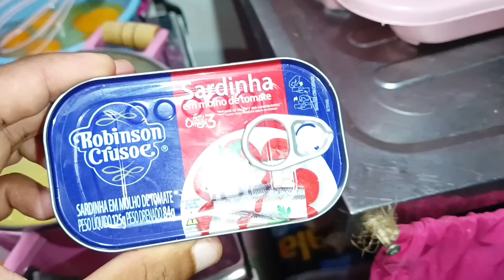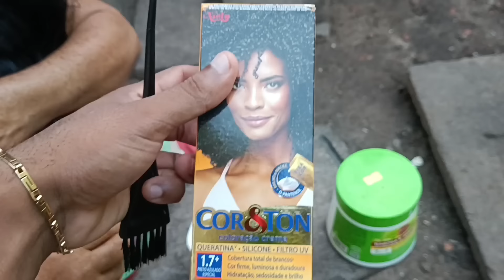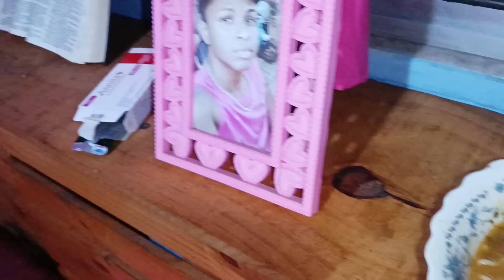NOITE DE MUITA CHUVA NO SITIO/CAIU MUITAS ÁRVORES/JANTAR SIMPLES NO CAPRICHO/DEIXEI VÓ LINDA/TO MAU